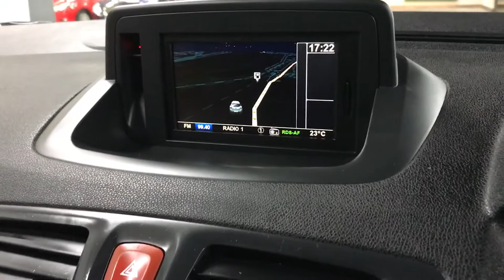Megan's GT Line in black brooklands Leeds